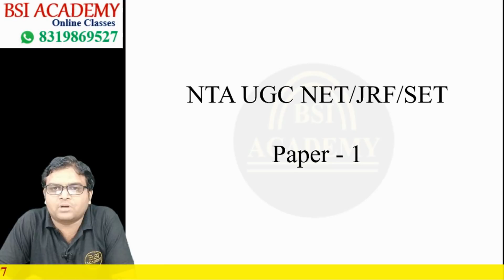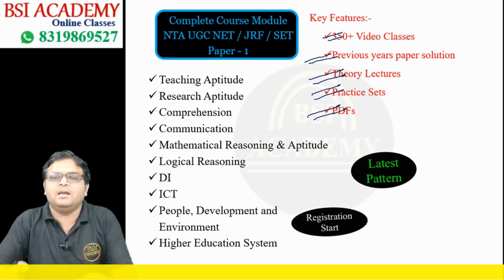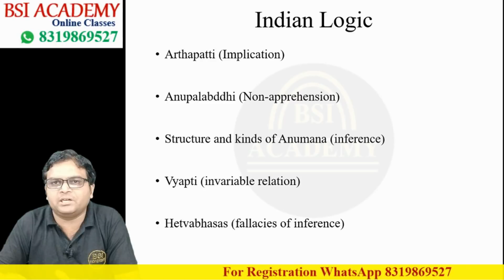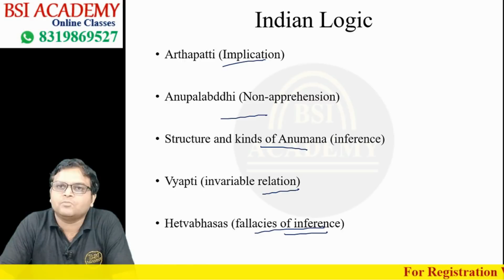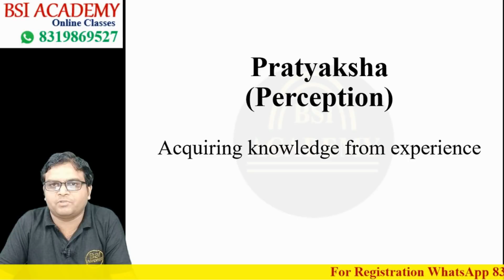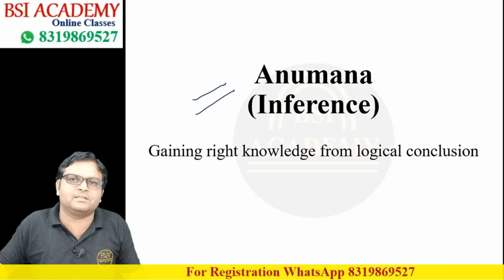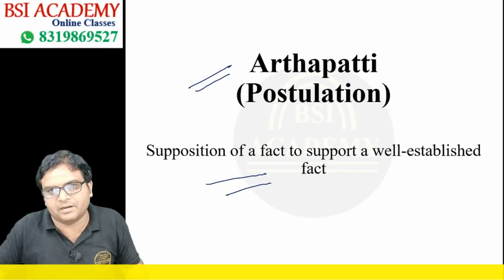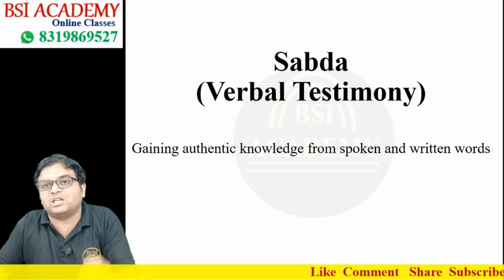Indian Logic: Means of knowledge | Logical Reasoning for NTA UGC NET Paper 1 | Part 1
Indian Logic is a very important part of logical reasoning. This is the first part. Indian logic is further divided into six parts:
1. Pratyaksha
2. Anumana
3. Upamana
4. Shabda
5. Arthapatti
6. Anupalabddhi
We have presented all these important parts.

☐ Liked?